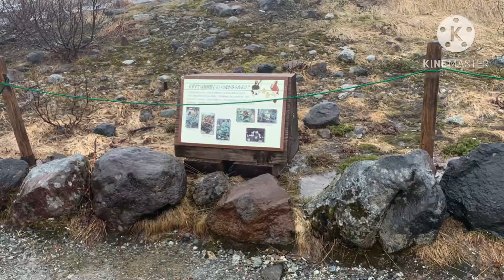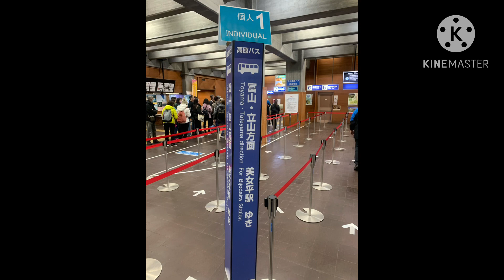Tokyo Free & Easy - 21/33 Murodo ( Tateyama Kurobe Alpine Route )